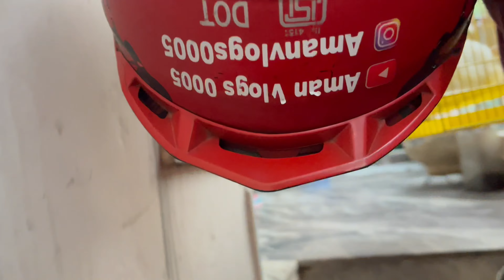Delhi chor bazar | Chor bazar me bike fas gai 🫣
Keep Supporting me So i can Continue Provide Travels  Video

Thankyou For Watching!